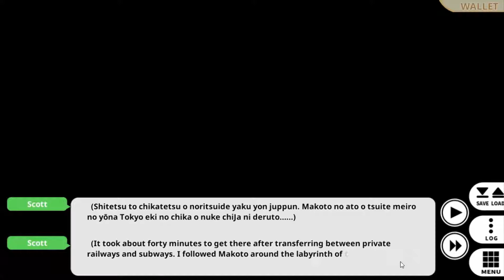Go! Go! Nippon! | Ver. 2016! | Makoto's Route! | EP 2 Tokyo Station!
We look at the new and the old of Tokyo Station!